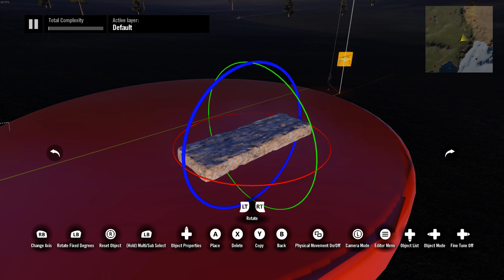Circle Tutorial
for Sasse